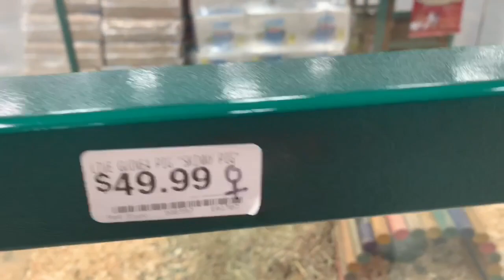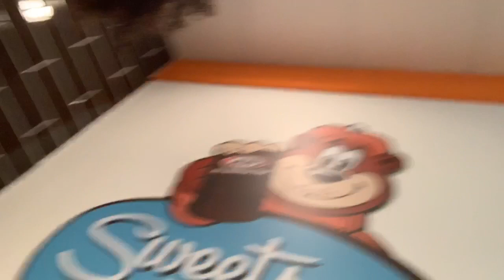Vlogging in Mankato! 📸 Hairless gerbils and scary snakes 😱🐍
Hey Assie Gang!

In today’s video we vlogged our day in Mankato! We went shopping, ate some food and even saw some interesting animals!😱🦅

Share our channel and videos with friends and family! We love y’all!❤️

Make sure you comment what videos you want to see from us! :) and if you are reading this comment “that hippo was huge!!” to confuse everyone 😉😂

Much love Assie Gang❤️

   anthonyandjessie4l
    _jessie_marie_o
    anthony_riddley_jr